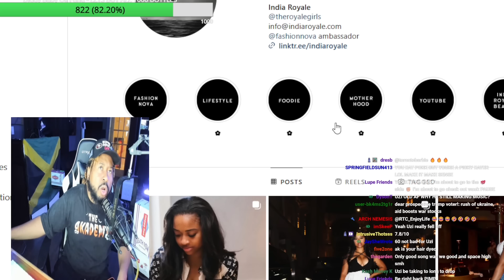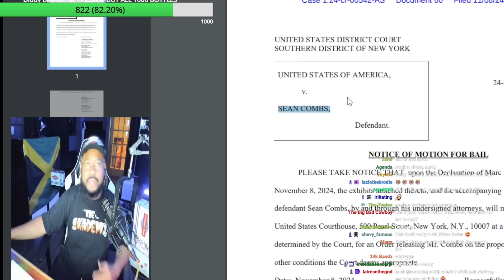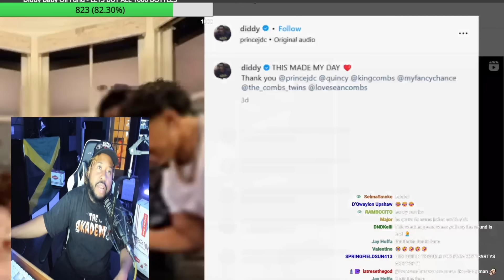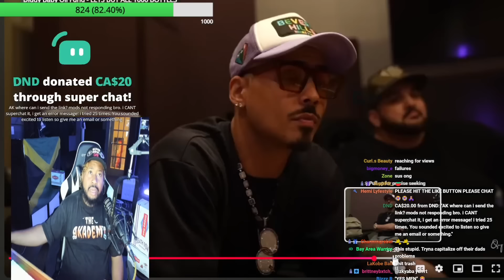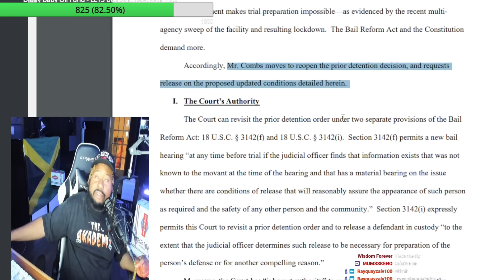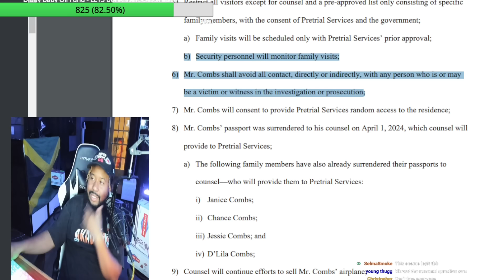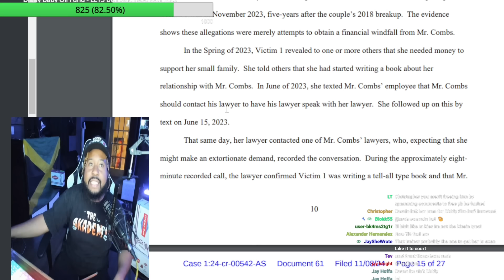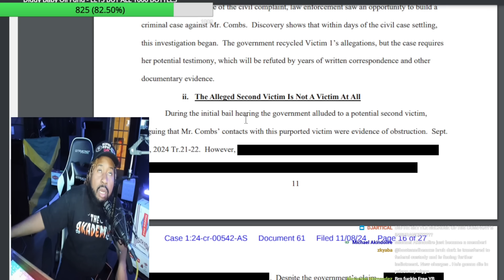Diddy Files! Akademiks breaks down Diddy’s new bail application & speaks on his sons trying to do PR